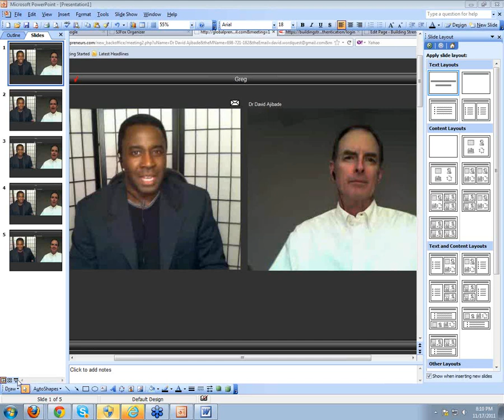Your Financial Health, with Greg Kesten